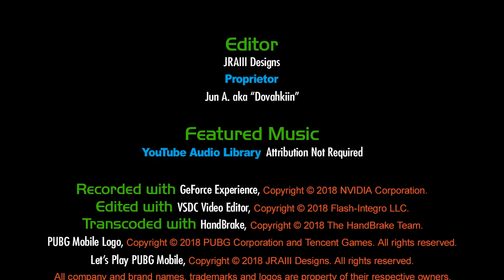PUBG Mobile: Let’s Play 5 Bolt Action Sniper Rifles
A foggy match with a mystifying result, haha!
Mode: Arcade-Squad-Sniper Training-Sniper Rifles (Bolt Action)